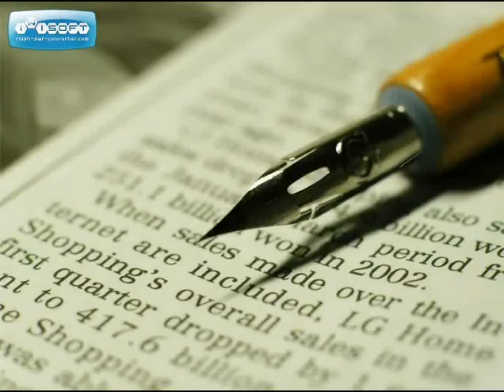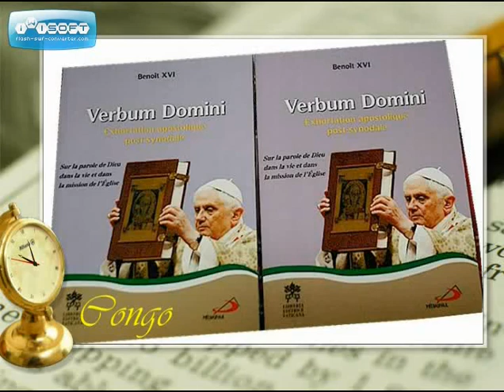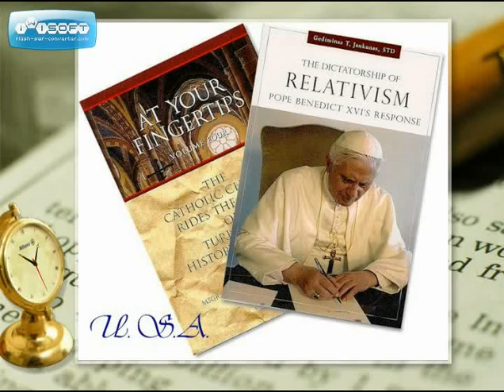PANORAMA PAOLINO 2011 (Society of St Paul - Pauline Family)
Select photo gallery of the activities and events of the different circumscriptions worldwide of the Society of St Paul.